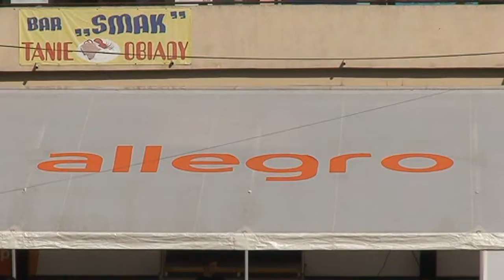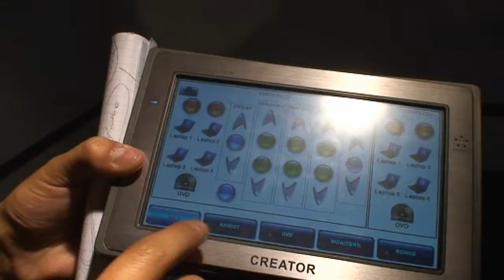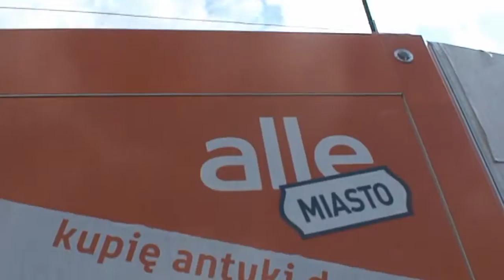AlleMIASTO w Jastrzębiu Zdroju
W ramach akcji alleMIASTO, mobilne centrum edukacyjne platformy aukcyjnej Allegro.pl zawitało do Jastrzębia Zdroju.